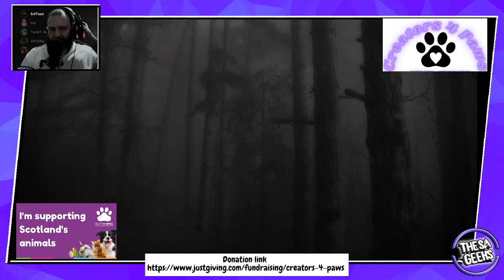7 days to Die Creators For Paws Charity Stream Creators 4 Paws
7 days for paws to support the Scottish SPCA